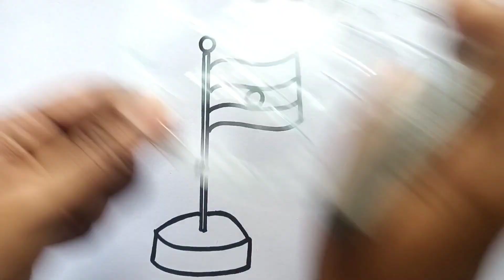How to Draw Indian Flag Easy step by step | Art For Kids Hub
How to Draw Indian Flag Easy step by step | Art For Kids Hub#indiaflagdrawing
Indian Flag Drawing | How to Draw National Flag of India Easy steps | Republic Day Drawing
indian flag drawing for kids | step by step easy | art for kids

flag drawing
indian flag
drawing
national flag drawing easy
india flag drawing with oil pastel
india flag drawing images
how to draw national flag of india

 How to draw Indian flag step by step easy flag drawing video
indian flag
indian flag drawing
indian flag art
indian flag craft
indian flag mosaic art
indian flag in rubiks cube
indian flag drawing shorts
indian,flag drawing
indian flag
3d indian flag
1) Flag Drawing,
2) Republic Day Special Drawing,
3) National Flag Drawing,
4) Flag Drawing and Colour,
5) Flag Drawing for Beginners,